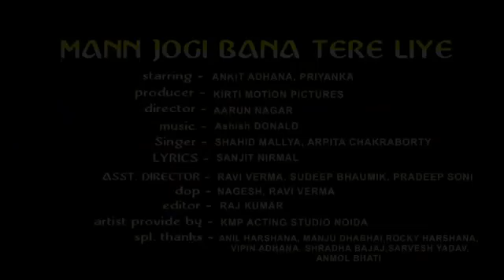Mann Jogi Bana Tere Liye | मन जोगी बना तेरे लिए | Singer Shahid Mallya Pamela Jain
sanjit nirmal